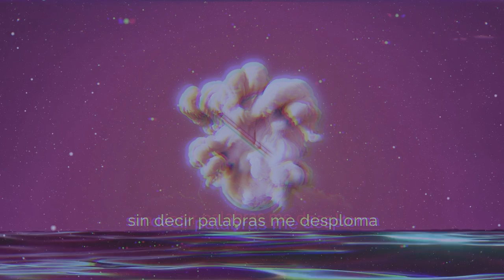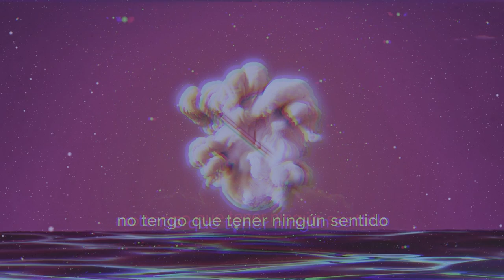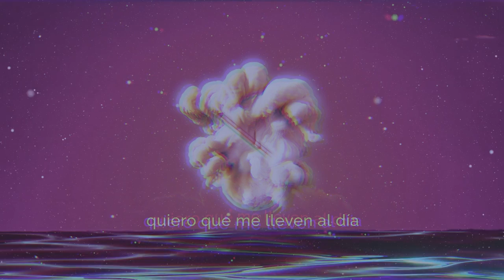Sie7e - El Día Antes Del Día (Visualizer)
Sie7e
El Día Antes Del Día (Visualizer)